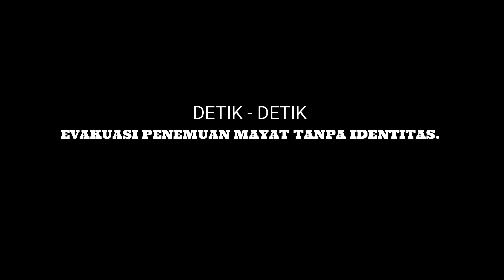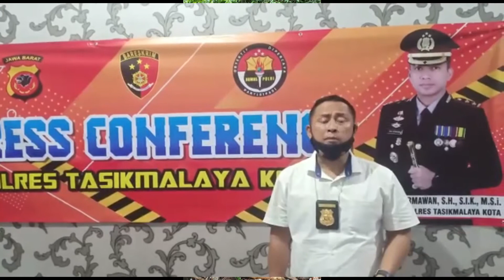JALAN BERLIKU SELAMA EVAKUASI